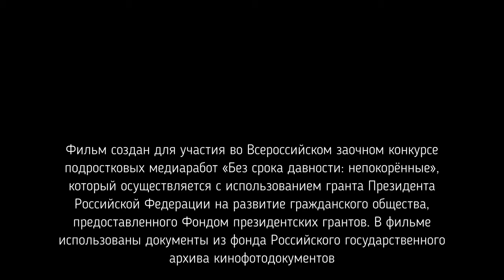В память героям Великой войны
Данил Коркин